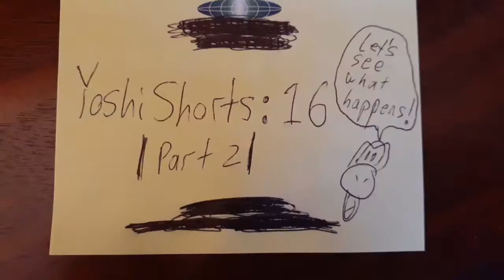Yoshi Shorts 16 |Part 2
This is part 2 to "Yoshi Shorts: 16 |Part 1|".